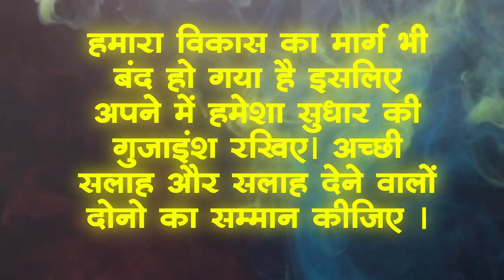गुरु की सलाह | गुरु और शिष्य की कहानी | गुरु की सीख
पूरी कहानी अंत तक जरूर देखे 🙏|

"MAKE ME WANT TO CREATE, YOUR IMAGINATION"